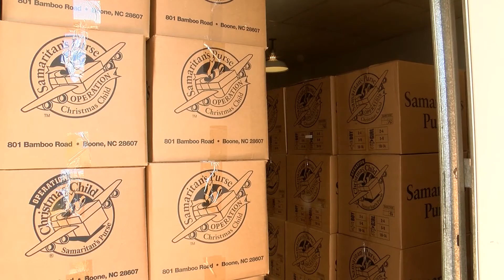Golden Circle class packs gift-filled shoe boxes for children